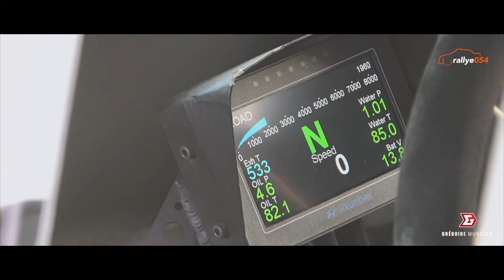Aftermovie - BRC Rally Omloop van Vlaanderen 2021 - Grégoire Munster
Aftermovie of BRC Rally Omloop van Vlaanderen 2021 with the Hyundai I20 R5

Driver: Grégoire Munster
Co-driver: Louis Louka
Team: BMA
Car: Hyundai I20 R5

- Video made by rallye054
- Picture made by Christophe Dupont